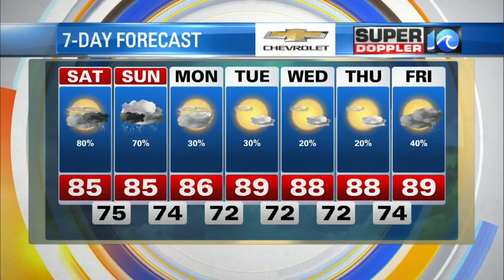Super Doppler 10 August 15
WAVY News 10's Meteorologist Jeff Edmondson has the latest weather updates for the morning of August 15.